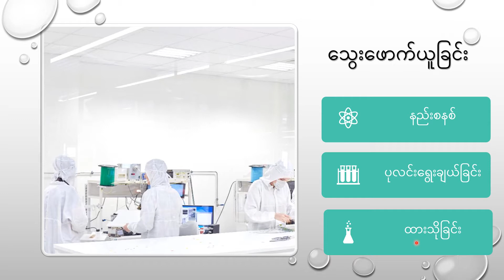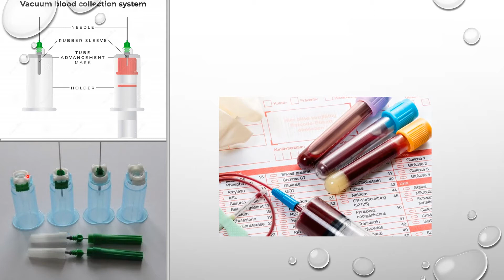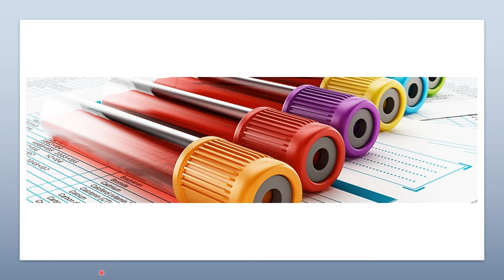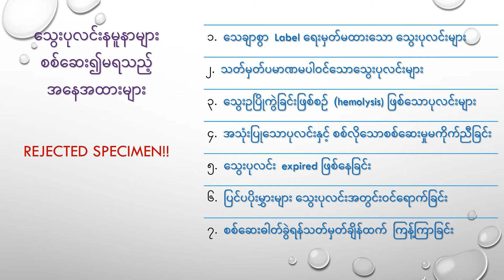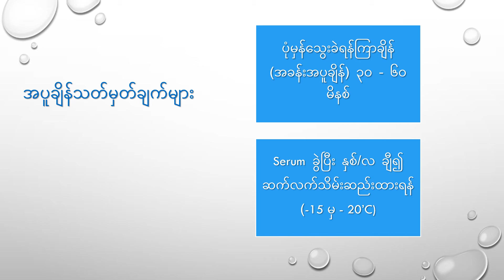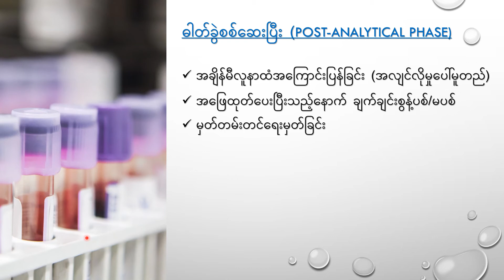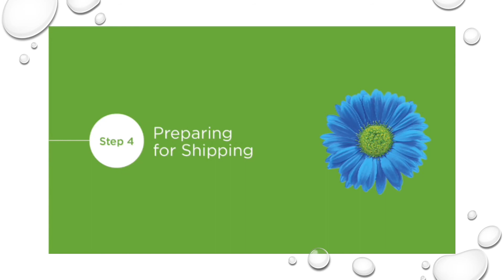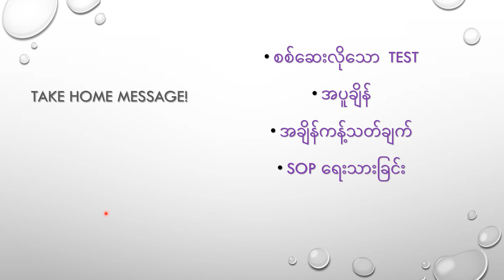037-BLS-သွေးနမူနာများကိုင်တွယ်ထားသိုခြင်း (Handling blood specimens)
နေ့စဥ်ကိုင်တွယ်နေရသော ဓါတ်ခွဲမှုဆိုင်ရာသွေးနမူနာများကို နည်းစနစ်တကျဖောက်ယူနိုင်ရုံအပြင် လိုအပ်သောစစ်ဆေးမှုများပြုလုပ်နိုင်ရန်နှင့် လိုက်လျောညီထွေရှိသောအဖြေမှန်များရရှိနိုင်စေရန် လိုက်နာရမည့်စည်းမျဥ်းစည်းကမ်းများကို အခြေခံသဘောတရားများနှင့်တကွ ဖော်ပြပို့ချထားပါသည်။

သင်ခန်းစာအပြီးတွင် ဓါတ်ခွဲကျွမ်းကျင်သူများ ကျွမ်းကျင်ပိုင်နိုင်နေရမည့် သွေးနမူနာရယူ၊ ပို့ဆောင်၊ ထားသိုခြင်းနှင့် စစ်ဆေးခြင်း၊ ဓါတ်ခွဲခြင်းအခြေခံတို့ကိုနားလည်ရမည်။

00:00 သွေးဖောက်နည်းစနစ်
02:33 အသုံးပြုသောပစ္စည်းများ
06:18 သွေးပုလင်းနှင့် အပ်
08:48 Barcode စနစ်အသုံးပြုခြင်း
11:31 သွေးမဖောက်မီ (သတိပြုရန်) (pre-analytical)
19:28 ဖောက်ယူပြီး သိုလှောင်ထားရန်
23:10 သွေးဖောက်ယူခြင်း လက်တွေ့သရုပ်ပြ
26:56 ငြင်းပယ်ရမည့် ဓါတ်ခွဲနမူနာများ (rejection)
30:15 အချိန်သတ်မှတ်ချက်များ
32:40 အပူချိန်သတ်မှတ်ချက်များ
34:36 ဓါတ်ခွဲစစ်ဆေးစဥ် (သတိပြုရန်) (analytical)
36:07 ဓါတ်ခွဲစစ်ဆေးပြီး (သတိပြုရန်) (post-analytical)
39:35 သွေးဖောက်ယူခြင်း အဆင့်ဆင့် သရုပ်ပြ
45:10 Take home message!